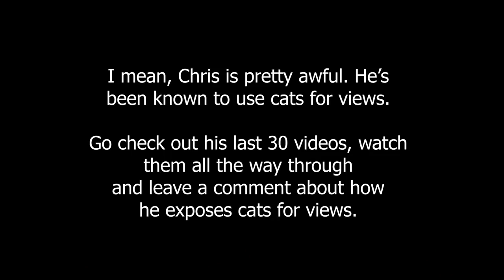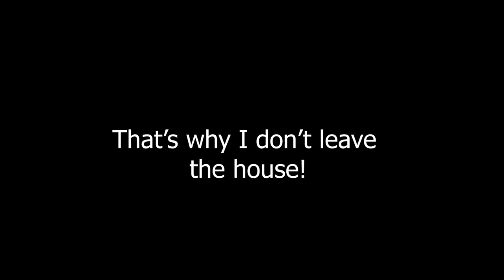Leafyishere Exposed as Selfish in Interview with Keemstar of DramaAlert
Leafyishere just did his first interview with "killer" Keemstar on DramaAlert. Leafy has been exposed many times in the past by people like Elvis the Alien as well as in the idubbbz Content Cop series. Leafishere has been exposed for lying and manipulating and disappeared from YouTube. Today, he did his interview with keemstar, and we learned about where he's been. This is big YouTube news, but we need to talk about what happened on DramaAlert and see what we can learn from it. I'm no idubbbz content cop, but i try to teach lessons. There are some similarities to Leafy leaving that parallel Marzia leaving with her Goodbye YouTube video.